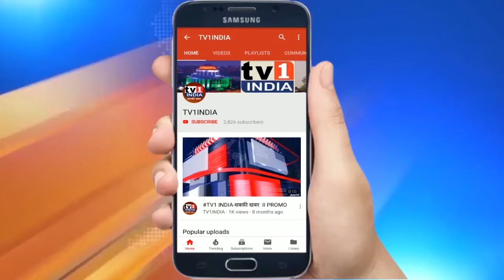MUMBAI: CM Uddhav Thackeray Speech at COVID-19 Vaccination Programme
CM Uddhav Thackeray Speech at COVID-19 Vaccination Programme